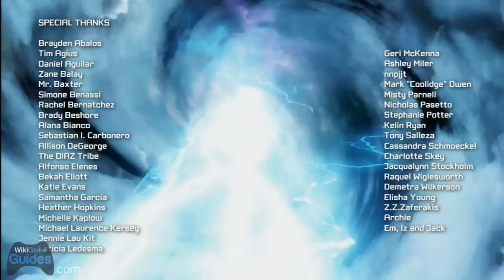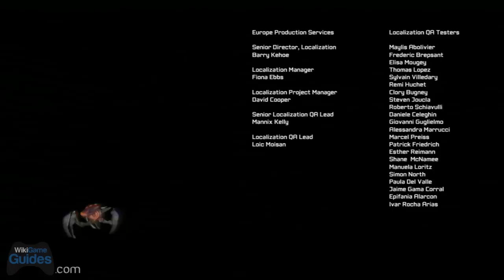Transformers: Fall of Cybertron - Credits | WikiGameGuides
Transformers: Fall of Cybertron Gameplay Playthrough Walkthrough HD No Commentary

Credits